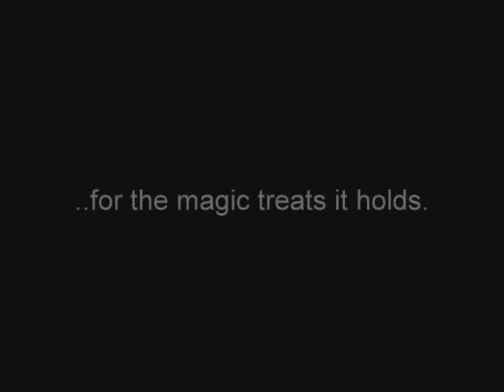Snickers Vs. Giant Red Kong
Every dog has it's day. even Snickers!